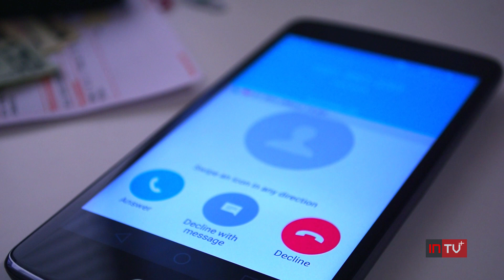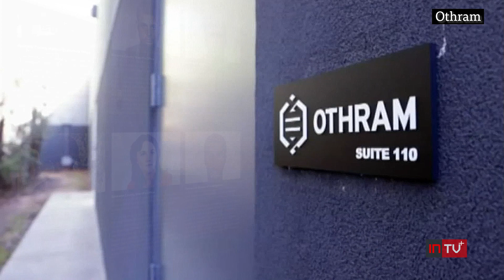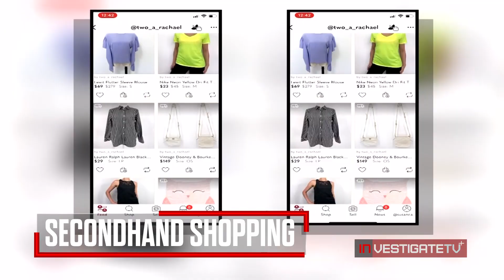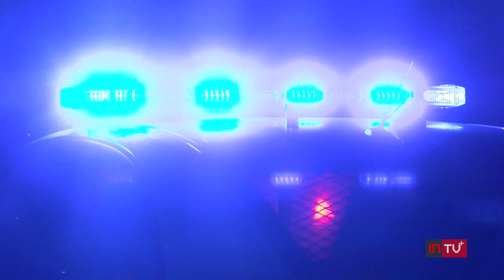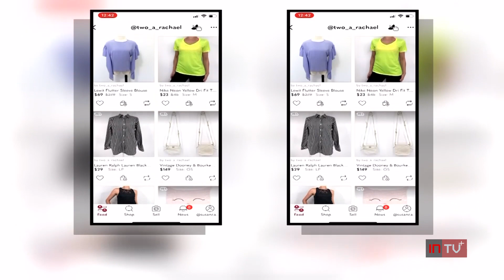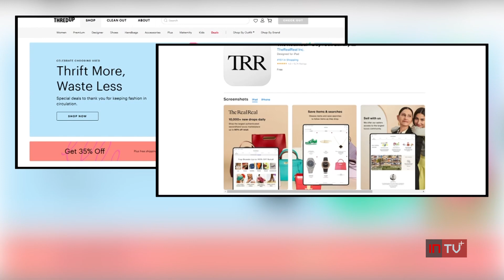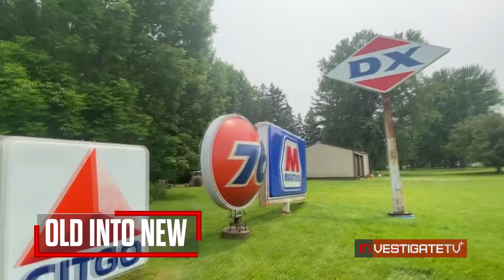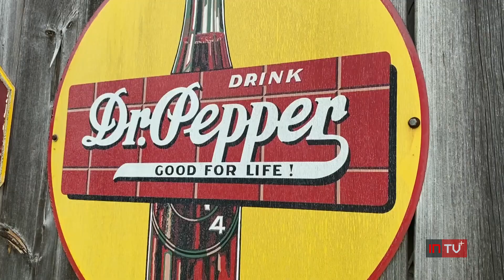InvestigateTV+ Season 1; Episode 44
Hundreds of thousands of people in the United States are considered missing. New technology is helping families untangle real-life mysteries.